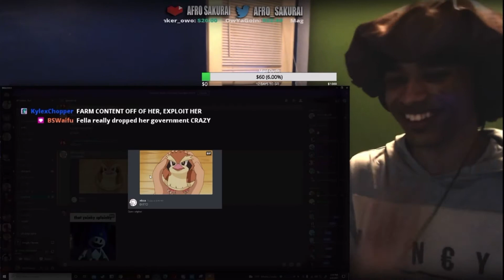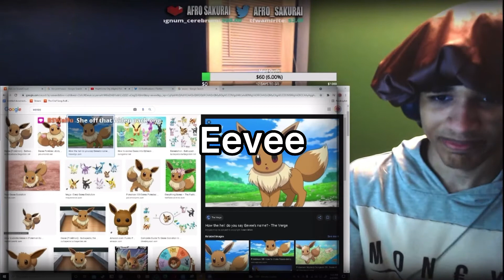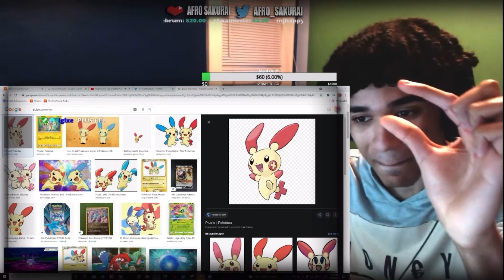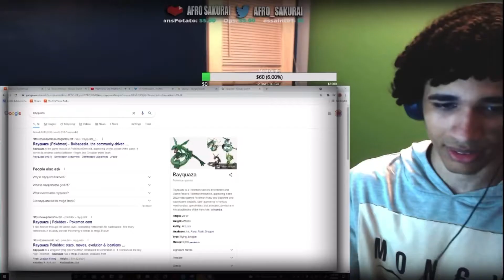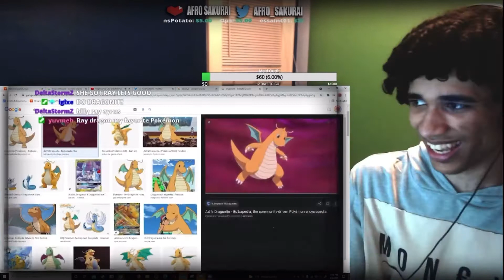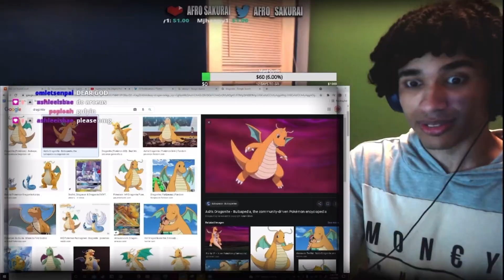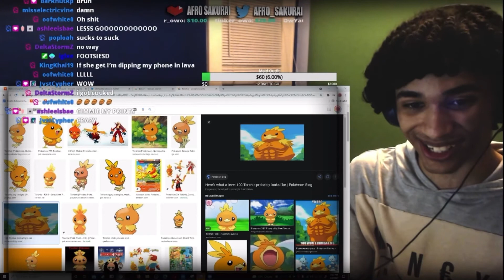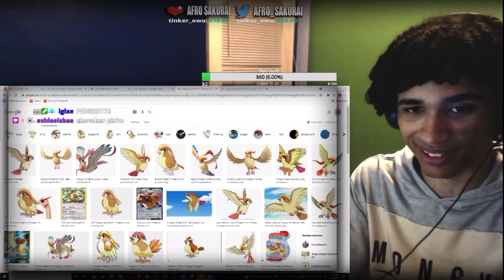Afro Sakurai Makes his Girlfriend Guess Pokemon